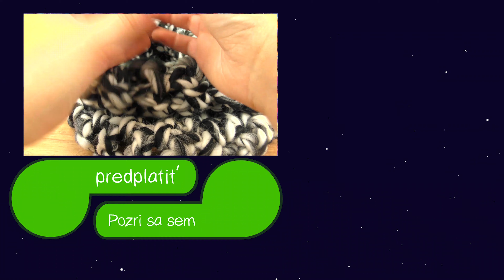Háčkovaný tunel XXL | Super rýchly háčkovaný šál s XXL vlnou | Wool and the Gang vlna | Dlhý stĺpik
Ďalšie skvelé kanály:
Odoberať zdarma!